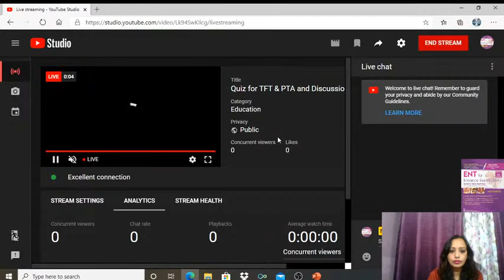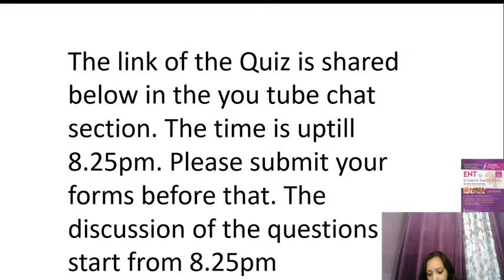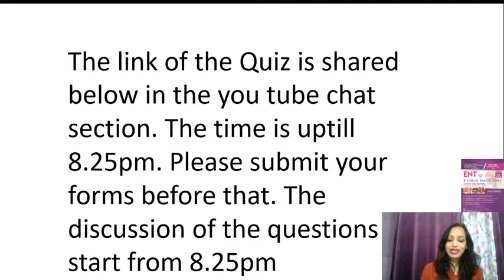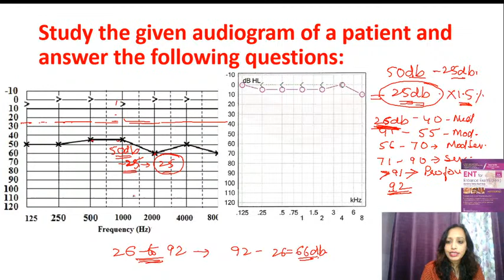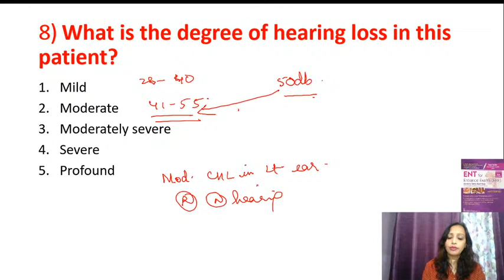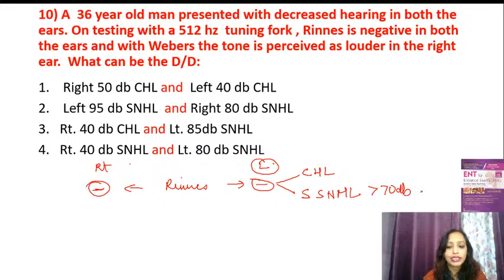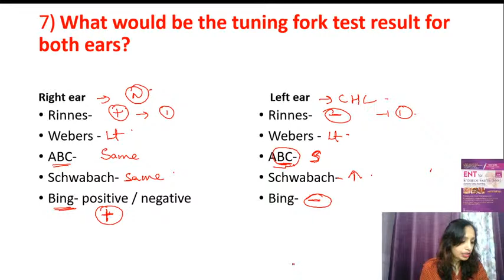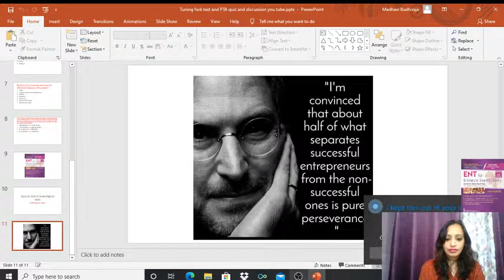Quiz for TFT & PTA and Discussion